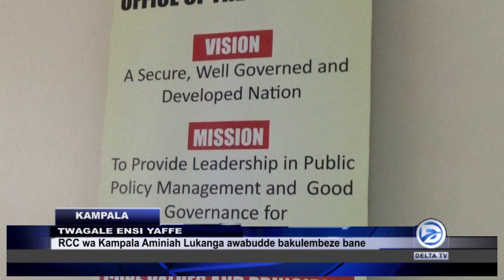MWAGALE EGGWANGA LYAMWE